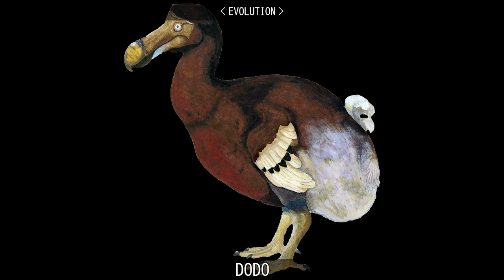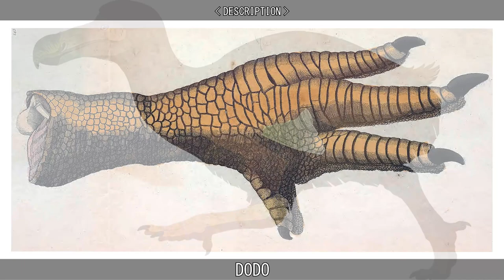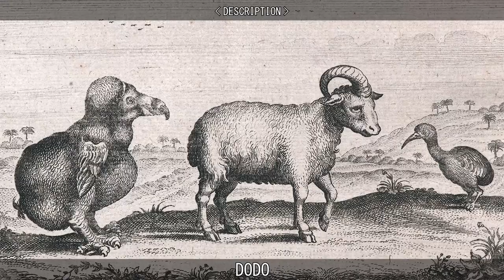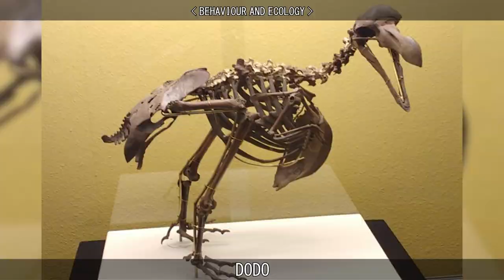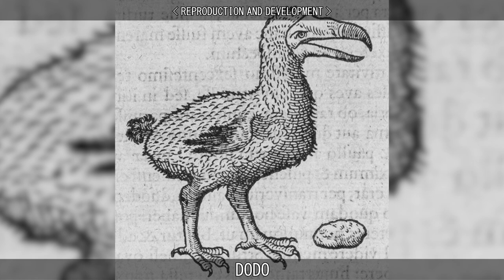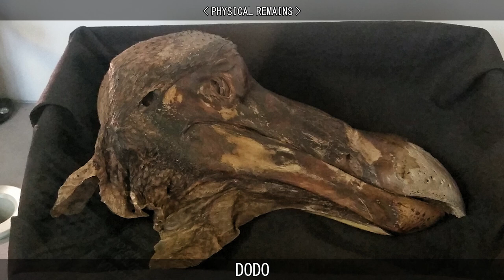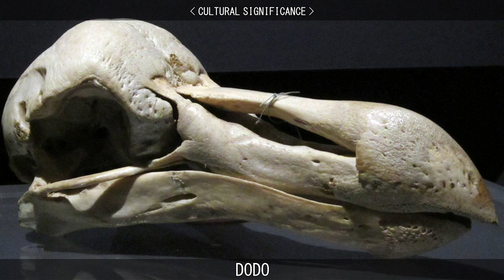DODO.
Learn about the Dodo.